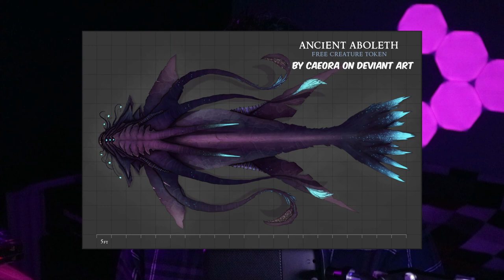The Aboleth, Icons of Dungeons and Dragons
What lurks in the depths of the Underdark, or pocket dimensions between the planes of reality?
What is so old, powerful and untouched by time that it can only be "godly"? And yet, it despises everything that is divine...

The Aboleth.

Ever wonder what is the oldest monster in Dungeons and Dragons?
Or which monsters in Dungeons and dragons have psionic abilities?
Or what would happen if there was Cthulu in Dungeons and Dragons?
Well you might get something like these monsters.

Want to get your hands on the official bestiary’s for Dungeons and Dragons 5e? Or some amazing monster tomes? Check below:
Monster Manual
Mordenkainen's Tome of Foes
Volo's guide to Monsters
Monster Cards
Tome of Beasts
Tome of Beasts 2

Even more of these to come and with longer, more in-depth videos on the most iconic monsters and races to be found in Dungeons and Dragons.

Additional music by diclokruling from Pixabay.